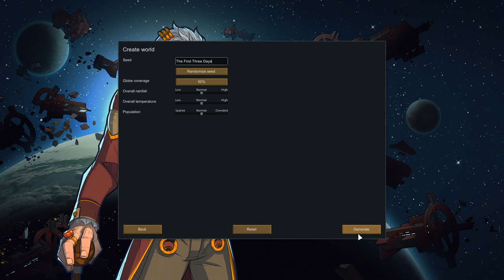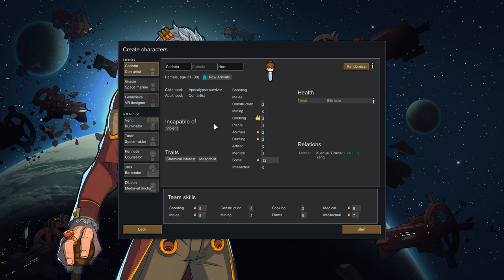1.2 Tutorial Series | The First Three Days | Rimworld 2020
I made this video after the previous Tutorial Series videos to sort of recap in real time my method to achieve a solid starting base within the first 3 days of landing. Good luck and remember to have fun! Rimworld is a chaotic journey full of drama and failure. Enjoy it! :)